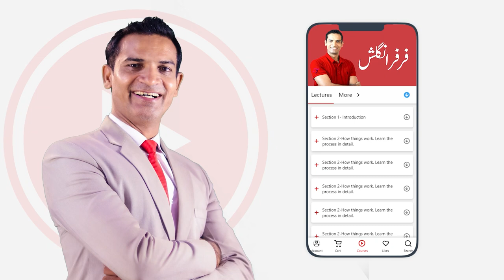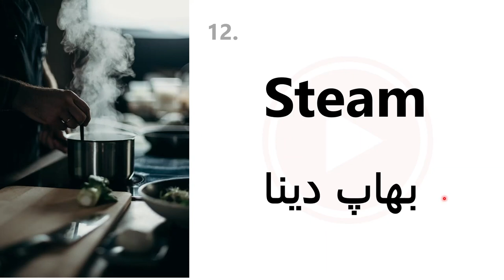😱 31 Kitchen Words 99% people pronounce wrong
in this video sir akmal angrezi wala teaches 31 kitchen words that 99% people pronounce wrong I spoken English. These cooking verbs are offer spoken wrong in none native English speaking countries and Pakistan is no exception.

You want to learn full Spoken English course from Sir Akmal Angrezi wala?

English guru Akmal from the skill sets teaches kitchen vocabulary in English that most cooking vocabulary in English is pronounced incorrect. Sir English wala not only highlights common spoken English mistakes teaches you how to pronounce vocabulary in English.

English kitchen vocabulary is often pronounced wrong and this mistake in spoken english is ignored altogether.
So here Sir English guru has introduced 31 english cooking verbs with urdu meaning and correct spoken english pronunciation. The full listen of english kitchen words is given in pdf format that can be downloaded from this link.

Sir Angreziwala has also taught correct english pronunciation of many more words in his other videos.

This kitchen english vocabulary is one small step but a giant leap towards leaning spoken english course online. This video also help you succeed in your esl exams and a1 spouse visa test.

So next time you want to learn how to pronounce kitchen words, use this video as a reference guide to you common spoken english sentences and use these kitchen words in english for better spoken english delivery. This kitchen vocabulary english series is a time saver and real helping hand in your spoken english need.